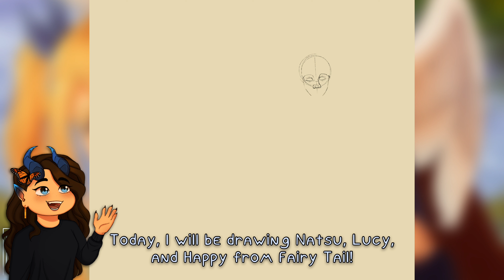Troubled Trio | Fairy Tail Speedpaint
I always feel so nostalgic when drawing these three! I would draw them more often, it’s just Natsu’s hair can be a pain to draw lol, and I’m still not the best at drawing animal faces. Anyway, I hope you enjoy!

You can see the full image here!
Commission Info!

Drawing: Procreate